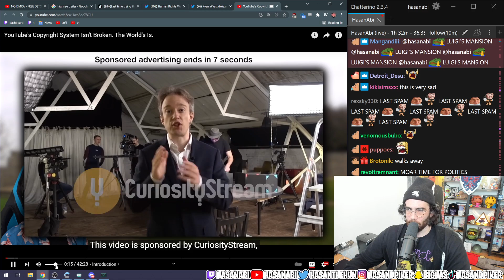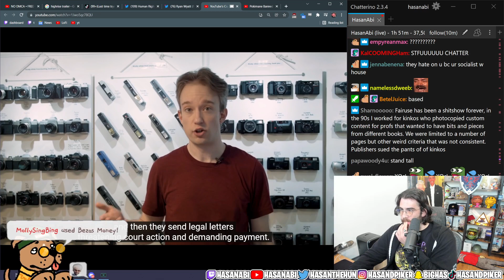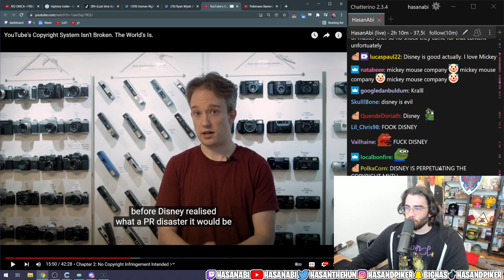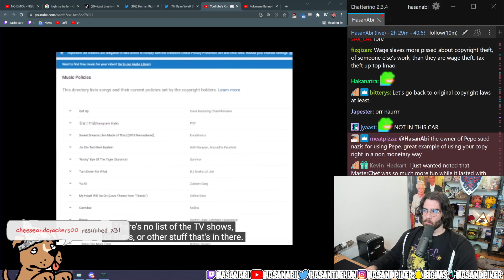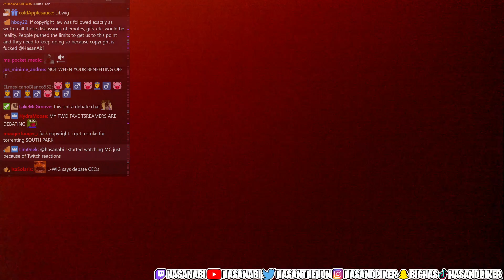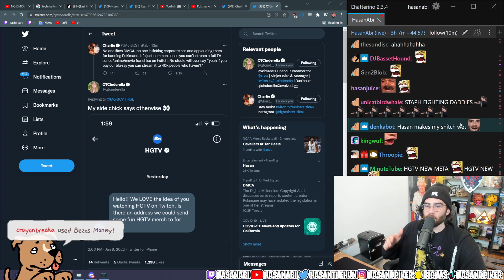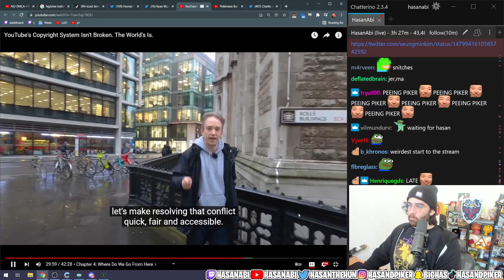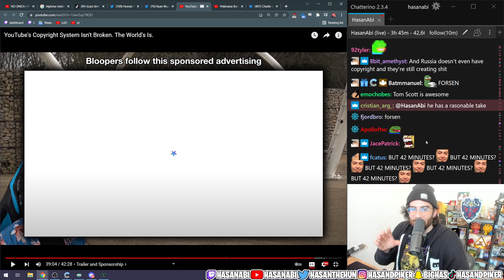Hasan REACTS to YouTube's Copyright System (by Tom Scott) & discusses it with Ludwig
Please take a look at Tom Scott's socials as well :)